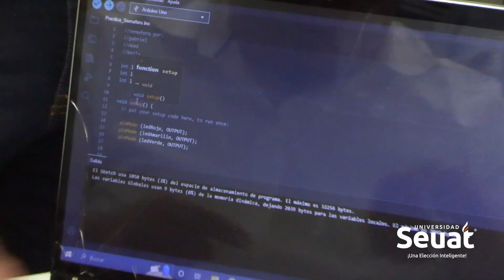CONGRESO INGENIERÍA EN SISTEMAS COMPUTACIONALES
Dos días de congreso en los que se abordaron temas como el uso de entornos digitales para comercializar productos y servicios, bases de datos en la web y donde también se impartieron dos  talleres: LA FIBRA ÓPTICA, ARDUINO Y SUS APLICACIONES”